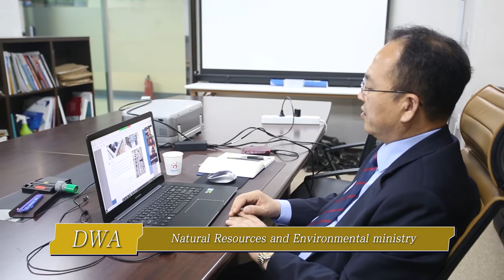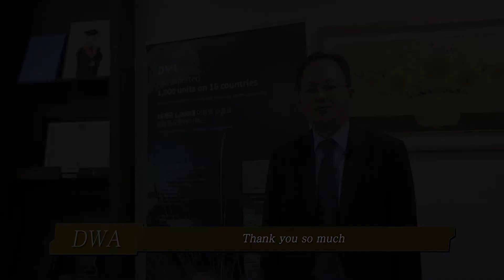[2022 ENTECH Asia Online] DOWAN APEX Corporation Interview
Top Quality management and customer impression is our business goal.
DOWON APEX CORPORATION is a professional manufacturer that designs and manufactures advanced  wastewater treatment equipment and incinerator plants for hazardous waste in Korea since the establishment in 1996. DWA supplies high quality and performance of  equipment and plants  such as, metal & non-metal chain flight sludge collectors, coarse & fine mechanical screens, rotary automatic trash bar screens, grab screens, grit separators, grit collectors, incinerator plants for hazardous waste to more than 15 countries on the world.